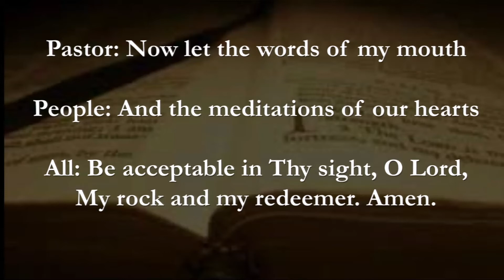Sunday 11 17 2019